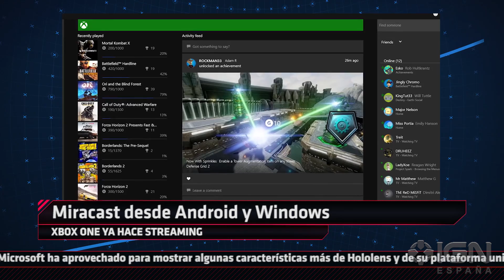Xbox One Miracast, Star Wars Battlefront, ESPN… Daily Fix 20150430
Jugar a Star Wars Battlefront, la opción de segunda pantalla para Xbox One o los eSports en ESPN… Todo está conectado, como las neuronas en nuestros cerebros. Y, encima, hay estudios que lo defienden. ¿Qué te parece?